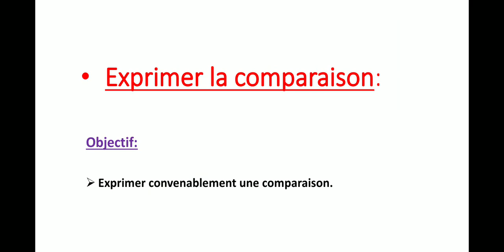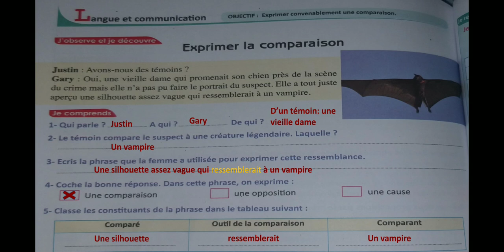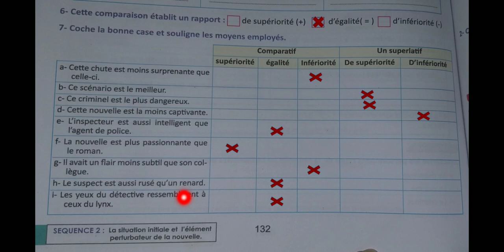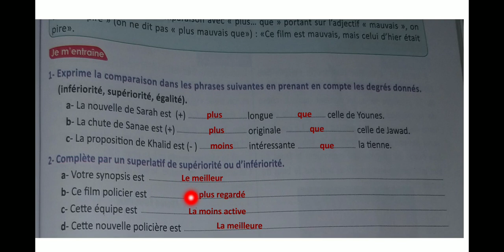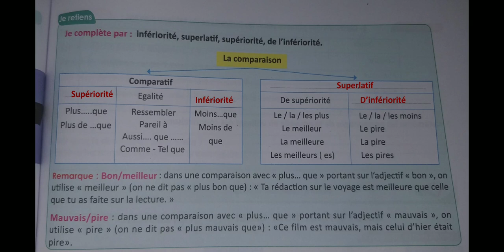Exprimer la comparaison, 3ème année collège, passerelle page:"132,133"